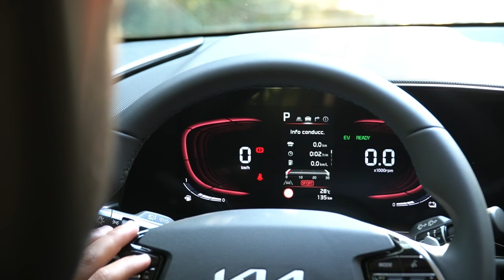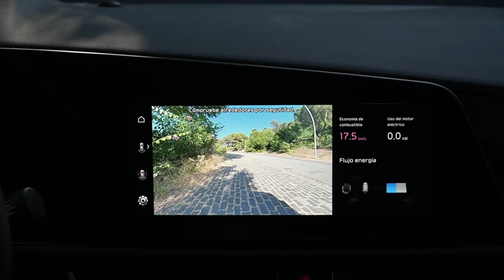Kia Niro 2022 HEV | Prueba / Test Drive / video en español | quadis.es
El Nuevo Kia Niro es completamente diferente a su anterior generación,  gracias a su nuevo diseño el Niro HEV se ve más estilizado y algo más deportivo, en líneas generales mantiene los mismos volúmenes que el anterior, lo cual hace que sea un vehículo muy espacioso y práctico.

El interior de este nuevo Niro tiene el equilibrio entre botonería y pantallas perfecto. Cuenta tanto con el cuadro de instrumentos como con la pantalla central 100% digital, también destaca por tener unos materiales que se sienten de calidad tanto al tacto como a la vista, se ha utilizado papel reciclado o diferentes tipos de fibras. Incluso los asientos son de piel vegana y están fabricados con componentes de madera de eucalipto.

El Kia Niro 2022, de la misma manera que la primera generación, esta disponible en 3 versiones electrificadas: la primera es una de las más habituales y corresponde a la mecánica híbrida autorecargable (HEV), la segunda es la versión (PHEV) o hibrida enchufable y para terminar contamos con la versión eNiro, que es 100% eléctrica. Cada una de estas versiones dispondrá de hasta 3 acabados diferentes: El acabado Concept, el Drive y el Emotion.Para más información del nuevo Kia Niro HEV